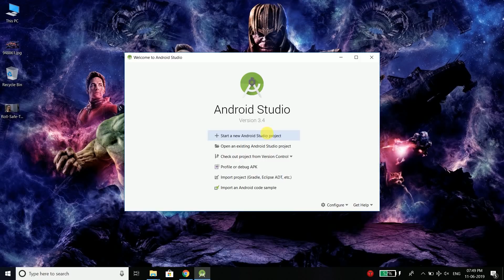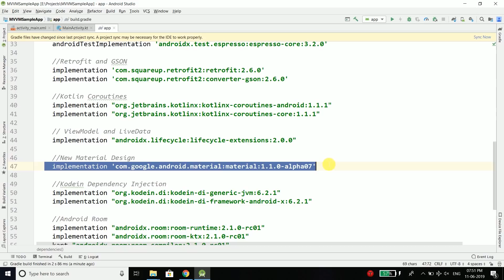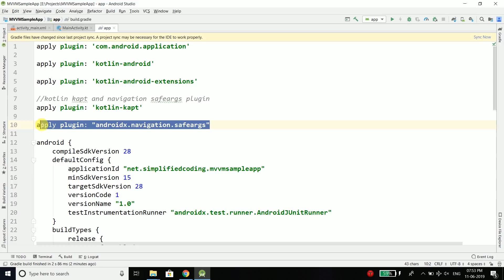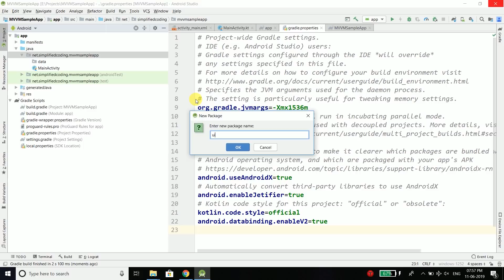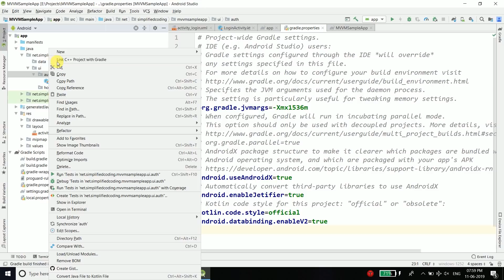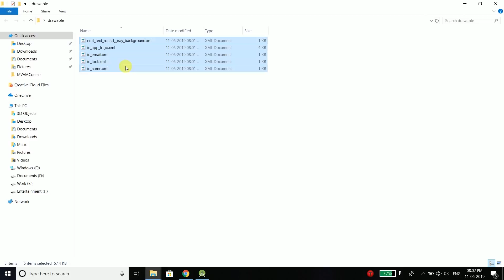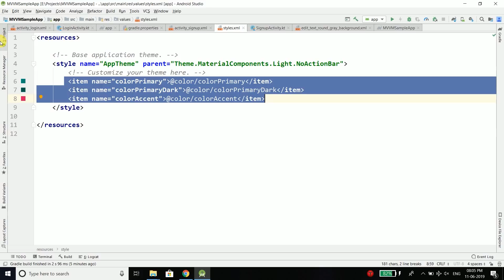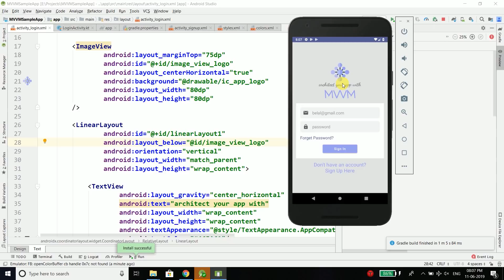#2 Android MVVM Architecture Tutorial - Project Setup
In this video we will setup the basic structure of our Android Project.

[If you think my contents are helpful]
➤ UPI (India Only): belalkhanpro@okaxis

And I request you all to please share this video to your friends, and help me gain more views and subscribers. (Only if you think I am creating good content that is helpful for you)